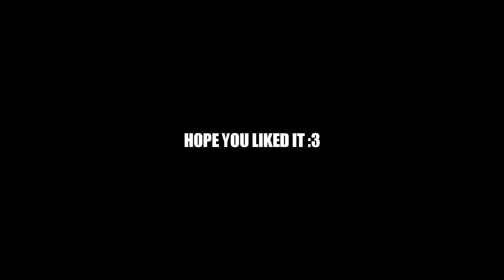SWIFTWATER SPOTS - Team Fortress 2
Swiftwater spots for Scout, Soldier, Pyro, Demo, Engi and some for all classes too! Enjoy!

Be Happy      :D